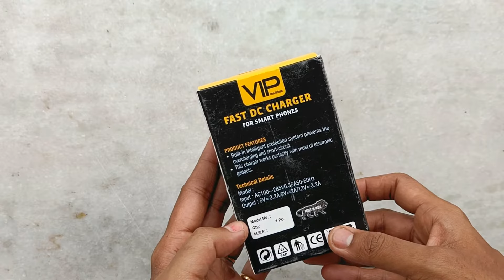Mobile Fast Charger Directly From Battery Or Solar Panel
Mobile fast charger directly from 12v car, bike battery or solar panel. This is android dc charger for mobile charging and other USB charging devices. Best gadget for travelers.

Android Dc Charger
16mm Micro Coreless Motor
3.7V 480mah 1S battery

• 3.5mm Clip On Mini Lapel Lavalier Microphone